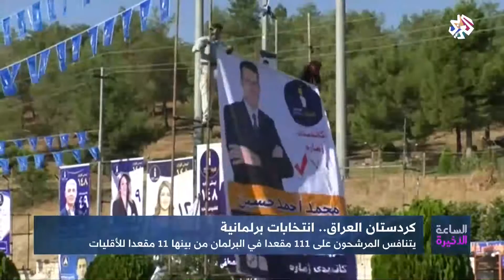الساعة الأخيرة | إقليم كردستان العراق يشهد أول انتخابات برلمانية بعد استفتاء الانفصال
يستعد الأكراد في إقليم كردستان شمال العراق للانتخابات البرلمانية في دورتها الخامسة التي ستجري في 30 سبتمبر/أيلول الحالي، وسيستطيع أكثر من 170 ألف ناخب الإدلاء بأصواتهم في جولة الاقتراع الأولى في 93 مركزا انتخابيا موزعا على جميع أنحاء الإقليم.